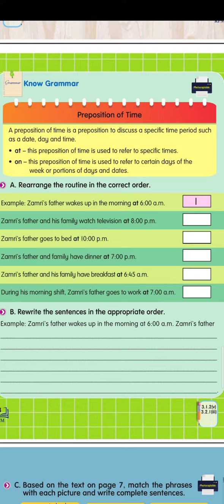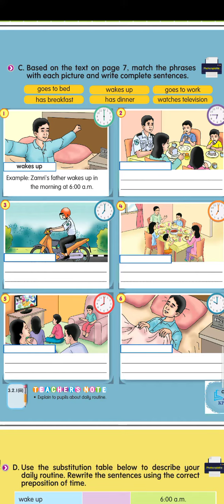Theme 1 people of culture (preposition of time) page 9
Ppki stag